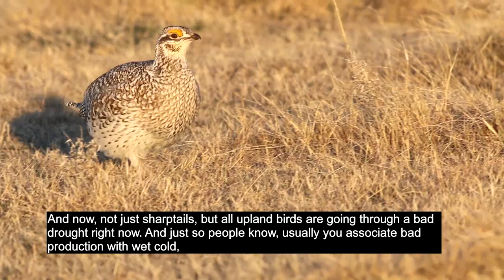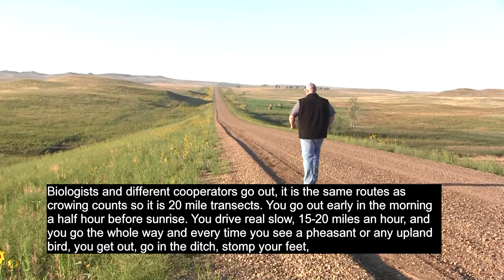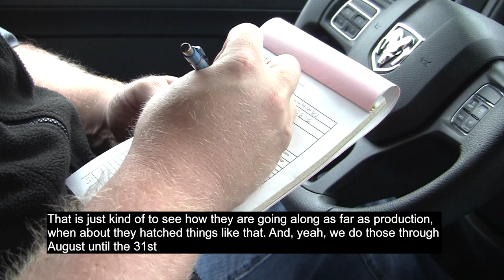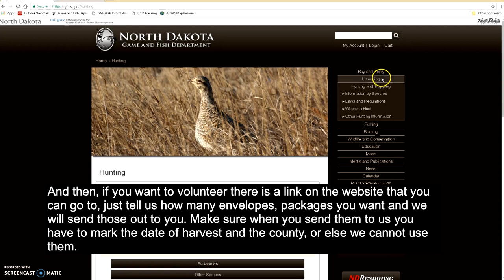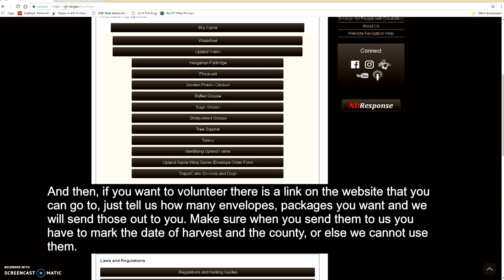Grouse, Partridge, and Turkey Season Previews (Subcaptioned) - NDGNF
Find out how the rough start to winter last year and the drought this summer have impacted our upland game bird populations and our hunting season prospects in this week’s webcast with upland game biologist RJ Gross.